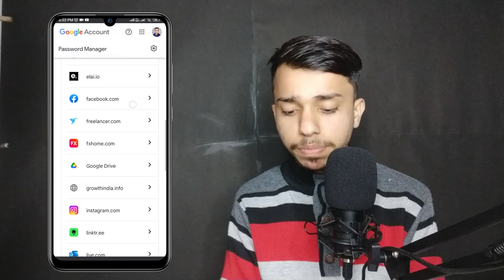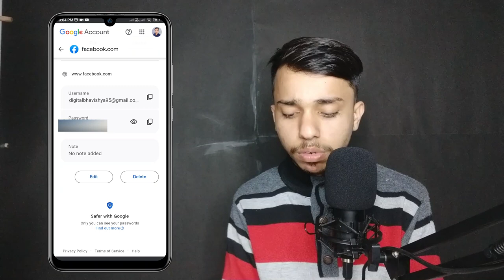Facebook Ka Password Kaise Pata Kare | Facebook Password Kaise Change Kare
Your Queries ;
Facebook ka password kaise check kare
Facebook ka password change
Facebook ka password kaise dhundhe
Facebook ka password kaise badalte hain
Facebook ka password change karna hai
Facebook password
Apna facebook ka password kaise change kare
Apna facebook ka password kaise nikale
Apna facebook ka password kaise dekh sakte hain
Apna facebook ka password kahan se dekhen
फेंसबुक का पासवर्ड कैसे पता करें
फेंसबुक का पासवर्ड कैसे देखें